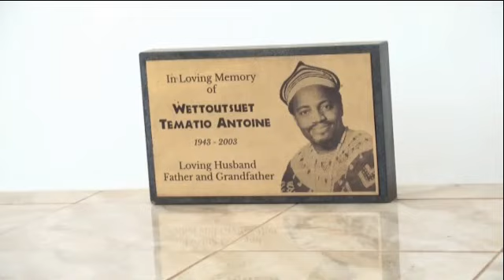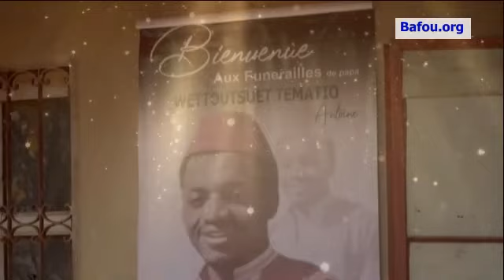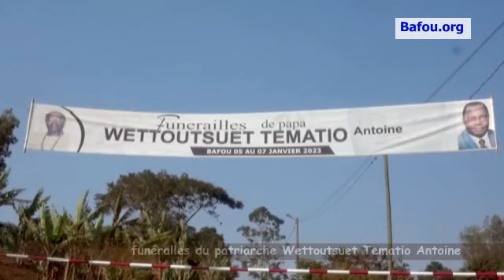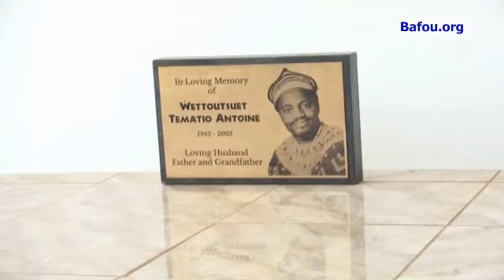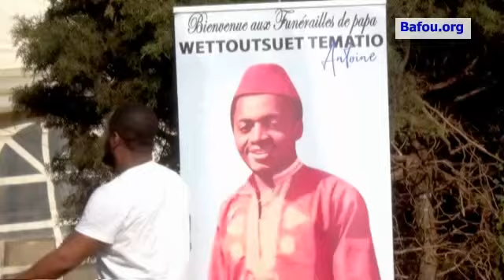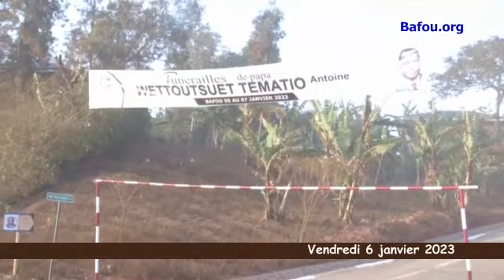Funérailles de WETTOUTSUET TEMATIO Antoine et autres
Célébration de la vie de Wettoutsuet TEMATIO Antoine, un événement mémorable
Au delà du devoir de mémoire que les enfants se doivent d’accomplir à l’endroit des parents décédés à travers l’organisation des funérailles de ces derniers, c’est aussi l’occasion d’apprécier le poids des enfants qui organisent ces funérailles dans la société. Il ne faisait l’ombre d’aucun doute que Wettoutsuet TEMATIO Antoine avait marqué de la plus belle manière son passage sur terre car en plus de son statut d’ingénieur électricien, au-delà de sa propre progéniture, il a eu à encadrer et à adopter plusieurs enfants qui sont venus le témoigner à Nzinkop-Bafou pendant ces funérailles qui ont eu lieu les 5, 6 et 7 janvier 2023. Ce qui a donc été très fortement apprécié, c'est la grande mobilisation dont les enfants de feu Wettoutsuet et les familles amies comme celle de S.M. Fo’o Zang Menguem ont fait montre.
On a noté que chaque enfant était fortement impliqué et implanté dans sa belle famille car ces dernières étaient tellement mobilisées qu’on ne se rendait pas compte qu’elles venaient de différentes régions du Cameroun. Que dire alors des amis des enfants Wettoutsuet qui ont fait le déplacement de par le monde pour venir vivre en direct cette commémoration ! Que dire de cette journée médicale très courrue dont 4 médecins sur les 6 que comptait l’équipe venaient de l’étranger ? Il faut affirmer que si cette célébration devait s’arrêter à la journée du 05 janvier qui était consacrée aux consultations et soins médicaux, les populations de Nzinkop et ses environs  trouveraient déjà grande satisfaction car les médicaments étaient offerts gratuitement à plus de 300 patients qui ont répondu présent à cette rencontre, en plus, pour ceux qui avaient des problèmes ophtalmologiques, beaucoup ont aussi reçu des paires de lunettes médicales pendant cette journée. Dans l’ensemble tous ont reçu un kit de premier soin.
Pour le reste, on a constaté la très forte mobilisation des chefs traditionnels du groupement Bafou et des groupements voisins comme Foto, Baleveng, Foréké-Dschang, … Dans l’ensemble plus d’une vingtaine de chefs de village avec entre autre dans ce chapitre leurs Majesté Fo’o Dzifeng, Fo’okamezou, Fo’o Nguetsop, Fo’o Zang Menguem, Fo’o Ndoh, Fo’o Tsob Lepoh, … sans compter la délégation des chefs de village de Bangangté qui représentaient leur Roi empêché. Comme cérémonie traditionnelle, le couronnement a été marqué par la présence des chefs supérieures avec à leur tête le Roi des Bafou, Na’ah-Temah Fo’o Ndong Megang Victor KANA trois qui était pour la circonstance accompagné de 7 de ses pairs donc le Roi Bana en personne et le Roi Bangangté représenté.
Plus qu’une démonstration de force, on ne peut même pas se mettre à citer les autorités administratives présentes ou encore les directeurs généraux des grandes sociétés ainsi que les hautes personnalités de la République et d’ailleurs. Au-delà de tout ceci, ce qui a émerveillé l’assistance aurait été les pas de danses majestueux de Wettoutsuet TEMATIO Alain qui avait la posture d’un roi car très noble dans sa façon de faire. Comment ne pas saluer l’harmonie qui existait entre ce chef de famille et son Sob car, à bien observer, la réussite de cette organisation très pointue a été aussi due à l’implication très positive de Sob TEMATIO DONTSOP Jean Félix et de TEMATIO Stephen Yves Antoine qui étaient prêt à tout pour soutenir leur père.
En plus de la mobilisation des chefs supérieurs des groupements et des chefs de villages, la particularité de la parade traditionnelle de ces funérailles réside dans la réception du Roi des Bafou. D’habitude, il reçoit une chèvre en pareille circonstance. Mais, cette fois-ci, il est rentré avec un bœuf. La sortie très rare du "Echio Mendzong" donc son apparition sur cette place des fêtes donnait une autre dimension à ces funérailles. Pour cette célébration ô combien grandiose, les mots ne la décriront jamais assez, nous vous invitons à vous asseoir confortablement pour vivre le résumé de cette commémoration en image.